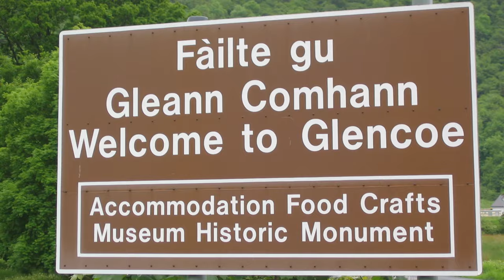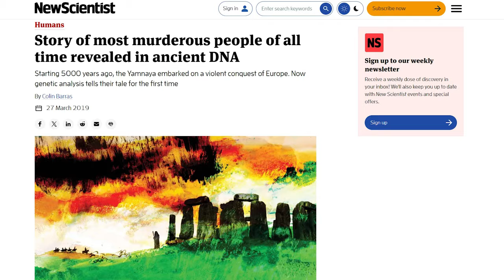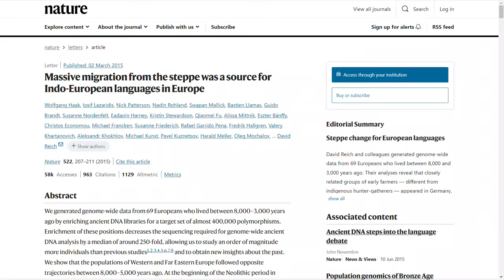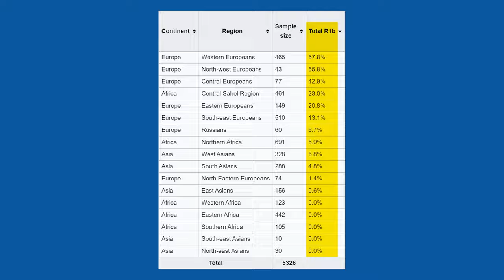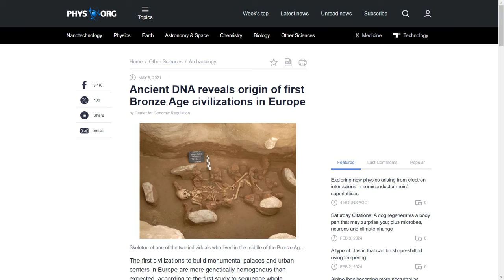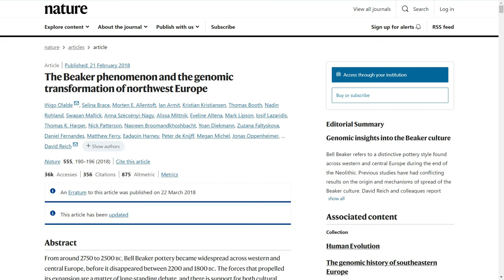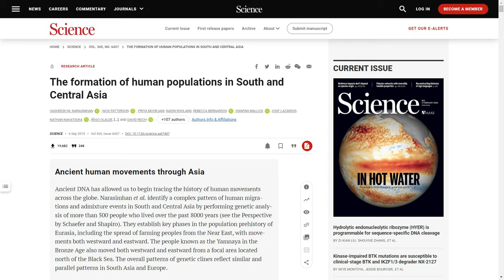Indo-European DNA: The Genetic Migration of Indo-Europeans…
Considering that nearly half the world’s population speaks a language that is part of the Indo-European language family, from Irish and Scottish Gaelic to Sanskrit in India, what do we know about the genetic legacy left by the massive waves of Indo-European migration?

Well we can see the genetic fingerprints of the Indo-Europeans right across Eurasia, and it may explain why there are so many origin stories in the likes of Scotland and Ireland that discuss cultures from the Steppe, an area north of the Black Sea and to the east. The origins of the Indo-Europeans seems to be a mixture of both Anatolia and the Pontic-Caspian steppe, with various cultures over the centuries and millennia spreading Indo-European traits outwards.

The presence of Steppe related ancestry in so many parts of Eurasia is quite astonishing, and is considered a strong marker of the legacy of these Indo-European migrations. 3 cultures in particular were important in this spread, and they are important to understand before documenting some of the genetic findings from recent research.

The Yamnaya culture, also known as the Pit Grave culture, was one, which existed from around 3300 – 2600 BC in the Pontic-Caspian steppe. The rapid spread of the Yamnaya culture across Eurasia has led many to argue that may have been quite a violent event, with the Yamnaya people potentially committing genocide against the native peoples they largely went on to replace, but that is a story for another time.

Second up is a connected culture known as the Corded Ware culture, a culture that existed from around 3000 BC – 2350 BC and occupied a massive area, from a contact zone with the Yamnaya culture to stretching right across a large part of central and western Europe and into parts of Scandinavia. Thirdly, there was the Bell Beaker culture, which existed from around c. 2800–1800 BC and occupied an area much further west, in Western Europe, Britian and Ireland.

Sources:

Cassidy, L. M., Martiniano, R., Murphy, E., Teasdale, M. D., Mallory, J., Hartwell, B., & Bradley, D. G. (2016). Neolithic and Bronze age migration to Ireland and establishment of the insular Atlantic genome. Proceedings of the National Academy of Sciences of the United States of America, 113(2), 368-373. Advance online publication.

Haak, W., Lazaridis, I., Patterson, N. et al. Massive migration from the steppe was a source for Indo-European languages in Europe. Nature 522, 207–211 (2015).

Olalde, I., Brace, S., Allentoft, M. et al. The Beaker phenomenon and the genomic transformation of northwest Europe. Nature 555, 190–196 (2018).

Vagheesh M. Narasimhan et al. - The formation of human populations in South and Central Asia.Science365,eaat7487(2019).DOI:10.1126/science.aat7487

Indo-European languages Indo-European languages - Establishment, Spread, Diversity | Britannica

Story of most murderous people of all time revealed in ancient DNA

Ancient DNA reveals origin of first Bronze Age civilizations in Europe

Indo-European DNA - Ancestry - R1a - R1b